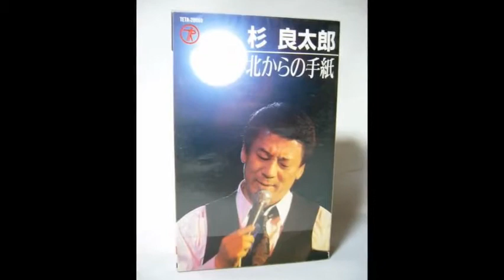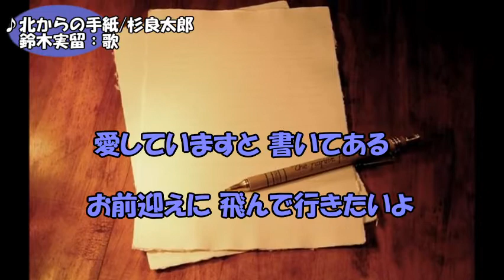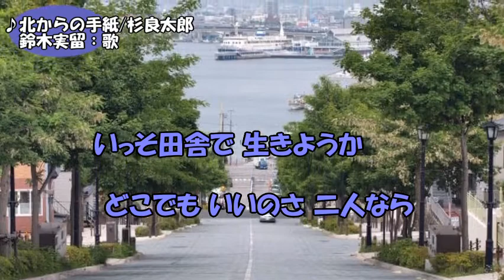北からの手紙/杉良太郎 鈴木実留・歌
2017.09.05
藤音楽事務所　鈴木実留